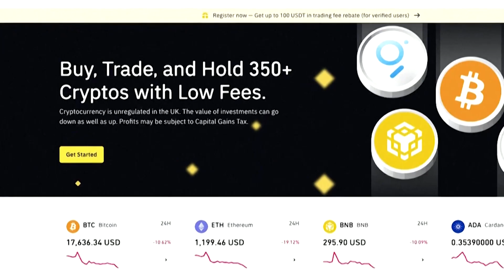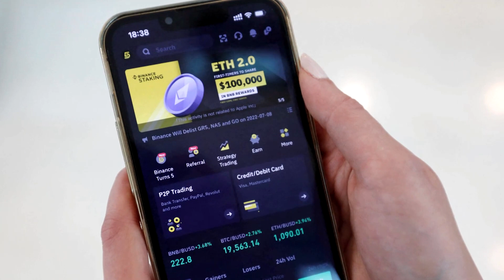US regulator sues Binance for 'willful evasion'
The world's biggest crypto exchange Binance and its CEO and founder Changpeng Zhao were sued by the US Commodity Futures Trading Commission for operating what the regulator alleged were an ‘illegal’ exchange and a ‘sham’ compliance program.